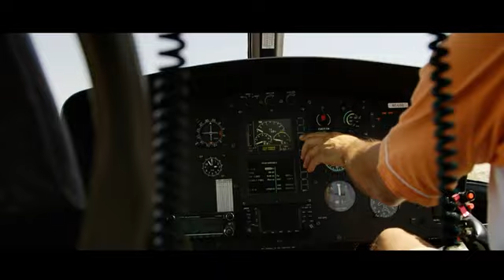Helicopter aerial filming Jaguar F-Type Film - Unravel Travel TV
Behind the scenes filming of the new Jaguar F-Type a two-seater, convertible sports car focused on delivering performance, agility and maximum driver reward. Visually, the F-Ttpes's exterior demonstrates a new sports car design language for Jaguar, with cleaner lines and discreet use of technology such as deployable spoiler and door handles.

Filming by: Helitrans Pyrinees, Eurocopter AS-350B-3 Ecureuil EC-LCC